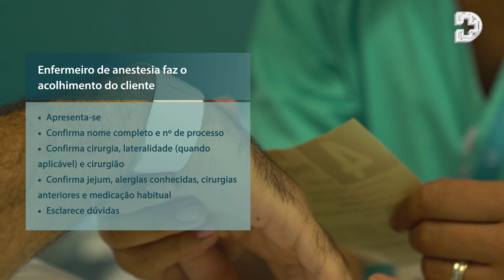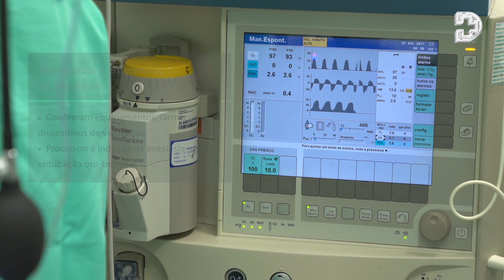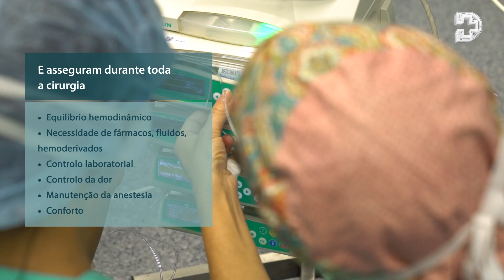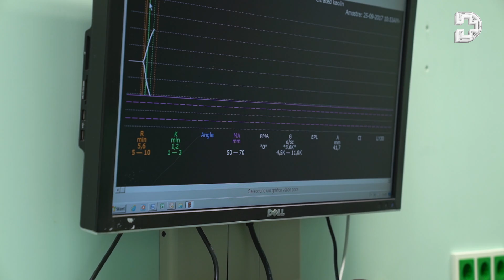Anestesia: a relação entre médico e enfermeiro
Anestesiologista e enfermeiro de anestesia: como se relacionam? O exemplo da equipa do bloco operatório do Hospital da Luz Lisboa.